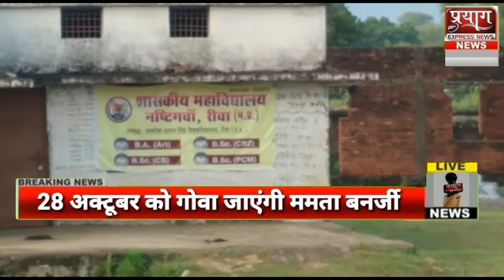रीवा जवा ग्राम नस्टिगवां शासकीय महाविद्यालय के प्रचार्य को मिला 2021 का राष्ट्रीय अवगत पुरस्कार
प्रयाग एक्सप्रेस न्यूज़ रिपोर्ट मनोज गुप्ता